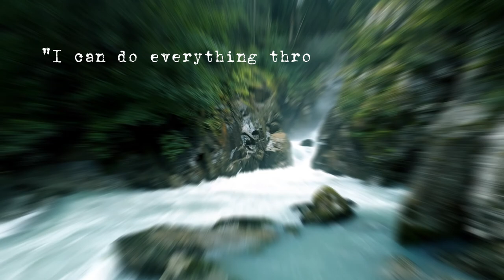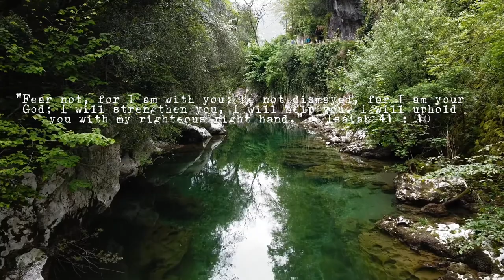Calming Music / Relaxing Sound / Stress Reliever / with Bible Verses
A short inspirational video of natural water landscape and relaxing music to nourish the soul.

BIBLE VERSES

"For with God nothing shall be impossible." - Luke 1:37
"I can do everything through Him who gives me strength." - Philippians 4:13
"I sought the Lord, and He answered, and delivered me from all my fears." -  Psalms 34:4
"Trust in the Lord with all your heart, and do not lean on your own understanding. In all your ways acknowledge Him, and He will make straight your paths." - Proverbs 3:5,6

VIDEO CREDITS